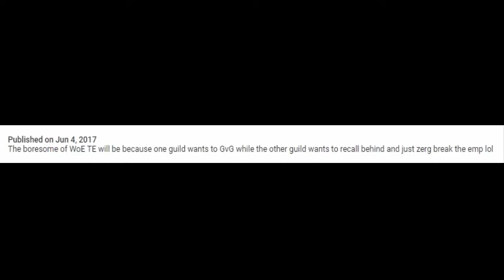Diikhlaskan18 Paladin Ambrosia TE 4/6/2017 : TOT JING TOT MA BOY!